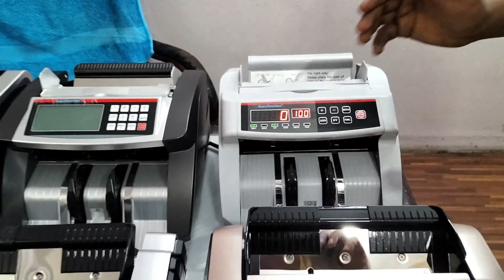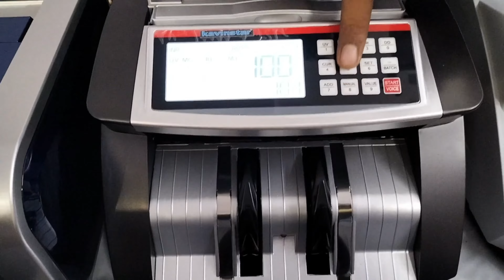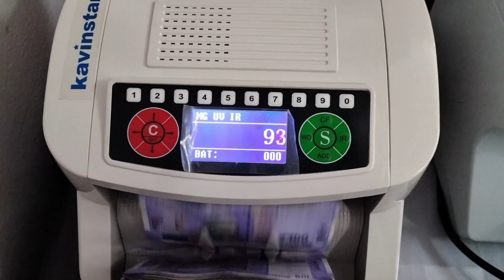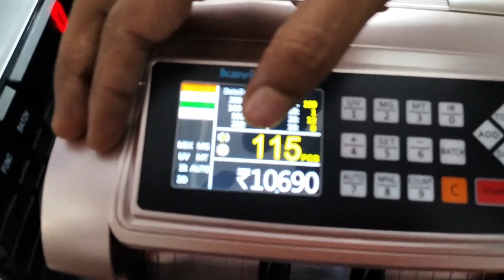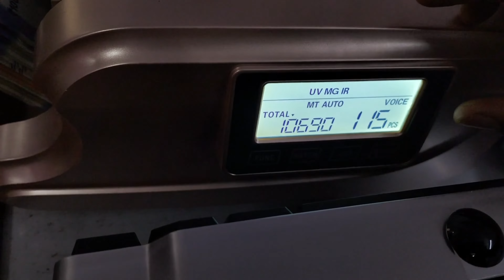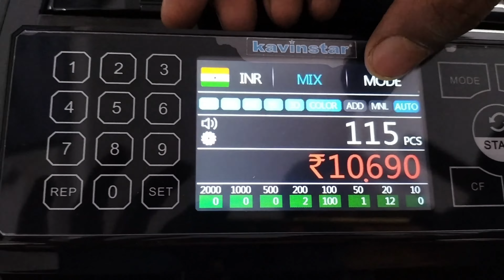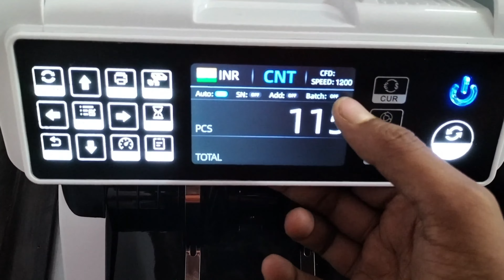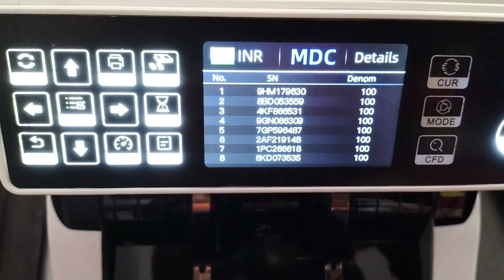Best Top 10 Currency Counter Machine in India 2025 | Best & Cheap Mix Currency Counter 2025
Looking for the best currency counter machine in India? Then look no further than our Top 10 Currency Counter Machine! This machine is perfect for businesses who need to count large quantities of cash quickly and accurately. With its user-friendly interface and high-speed counting capabilities, you won't find a better machine on the market. Whether you're running a retail shop, a bank, or any other kind of business that deals in cash, this machine is the perfect addition to your toolkit.

all of these are the best mix value note counting machine introduced by Kavinstar. Kavinstar is a well-known company in India, that provides currency counting machines and other such products. Kavinstar mix currency counting machines are counted as the best note counting machine because of their accuracy and ease of use. Mix value counting machines are well-balanced machines that have been created to give the best note counting service.

1. KAVINSTAR VC-2108 Cash Counting Machine Compatible with Old & New INR- Rs.10, 20, 50,100,200, 500 & 2000 with Fake Note Detector

2. Kavinstar OLC Prime Latest Updated Super Heavy Duty Note/Currency/Cash/Money Counting Machine with Fake Note Detection for All Old/New Notes.! 1 Year Warranty

3. KAVINSTAR BR-560 Mix Note Counting Machine with Fake Note Detector

4. KAVINSTAR BR-560 Black Colour Mix Note Counting Machine

5. KAVINSTAR Mix Master Best Mix Note Value Counting Business-Grade Machine Fully Automatic Cash Counter with Fake Note Detection

6. KAVINSTAR Value Master Mix Note Counting Machine Latest Mix Note Money Counter | with Side Display | 1 Year Warranty

7. Kavinstar Touch PRO – Mix Note Value Counting Machine with Fake Note Detector (Counting Speed – 1000 Notes/min)

8. Kavinstar Super Mini Jumbo Fake Note Detector Machine

9. Kavinstar Single Note/Cheque/Passport Detector with Magnifying Glass, UV LAMP & Fluorescent Tube

10. Kavinstar All Product List :

Money Counting Machine
best cash counting machine with fake note detector in India